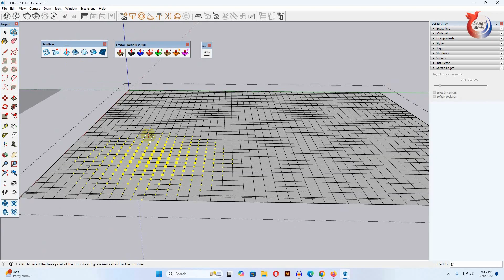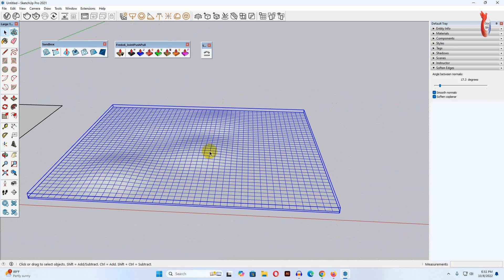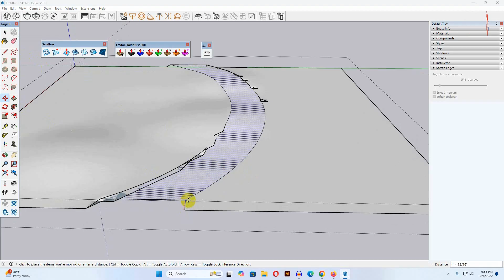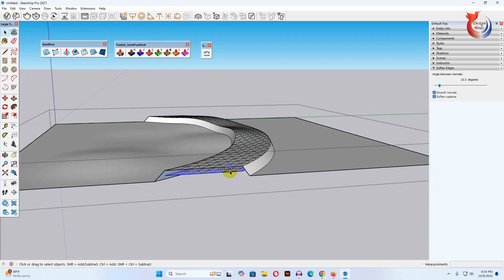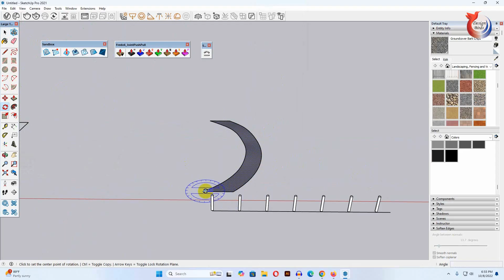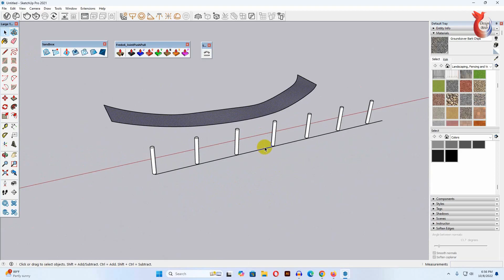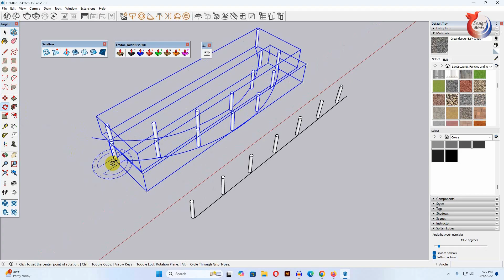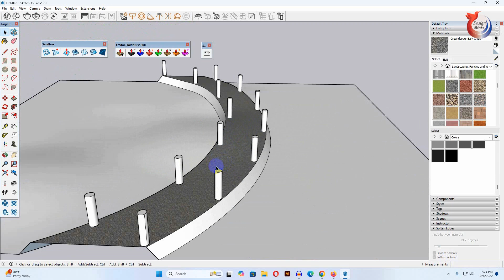I Spent 30 Days Mastering SketchUp Curved Roads Here's What I Learned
Mastering SketchUp Curved Roads Here's What I Learned. Master the technique of drawing a curved road in SketchUp with this quick, easy-to-follow guide.